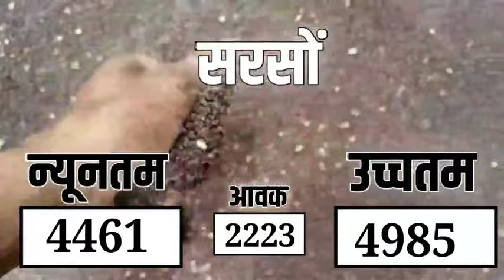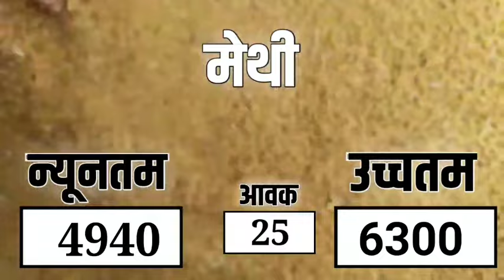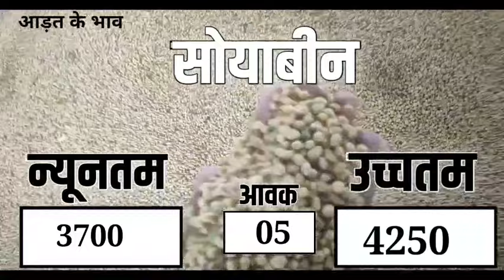आज 02 मार्च 2024 के सभी फसलों के निंबाहेड़ा मंडी भाव|Nimbahera mandi bhav today 0 2 March 2024